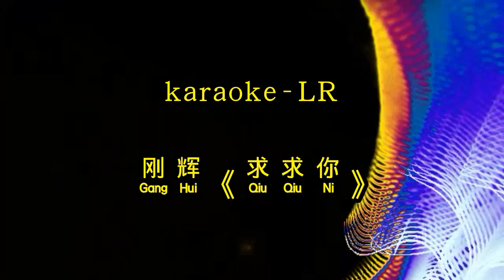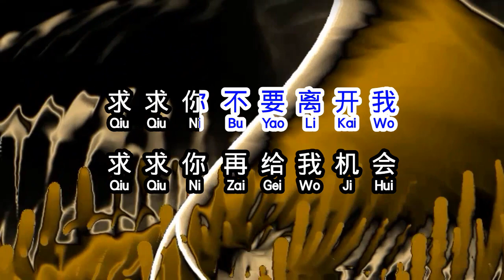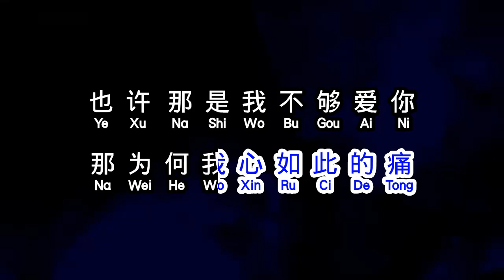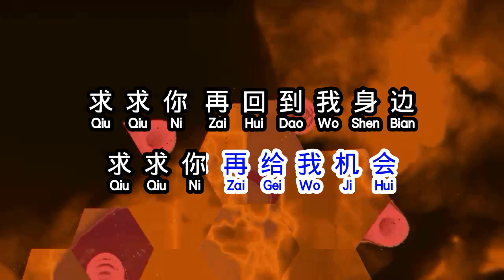刚辉 《 求求你 》 qiu qiu ni